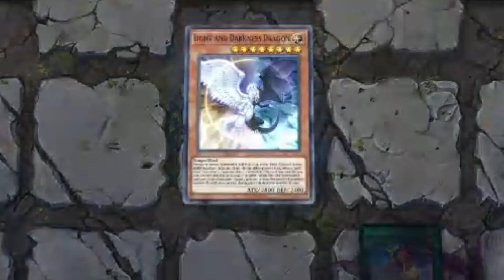When Light and Darkness Dragon is All You Need !!! [Yu-Gi-Oh! Master Duel]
_________DECK LIST__________
monster
2 ash blossom
2 danger jackalope
2 danger tsuchinoko
1 black dragon colapserpent
1 white dragon wyverburster
1 starliege seyfert
1 chaos valkyria
3 thunder dragon
3 thunder dragondark
1 thunder dragonhawk
2 thunder dragonroar
3 danger nessie
2 light and darkness dragon
1 chaos creator

spell
1 foolish burial
3 allure of darkness
2 thunder dragon fusion
2 chaos space
1 dragon ravine
2 forbidden chalice
2 called by the grave
2 reverse trap

extra
1 thunder dragon colossus
2 thunder dragon titan
1 dingrsu
1 striker dragon
1 knightmare cerberus
1 knightmare phoenix
1 dragunity knight - romulus
1 i:p masquerena
1 union carrier
1 curious, the lightsworn dominion
1 knigthmare unicorn
1 saryuja skull dread
1 mekk-knight crusadia avramax
1 accesscode talker